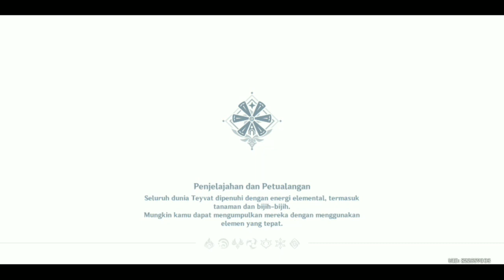Minacious Isle Puzzle Complete - Golden Apple Archipelago - Genshin impact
how to solve minicious isle puzzle of golden apple island

cara menyelesaikan puzzle minicious isle dari pulau golden apple

Subs : IND/ENG